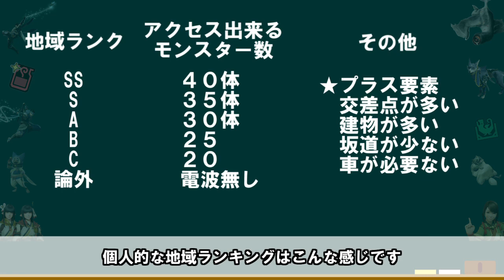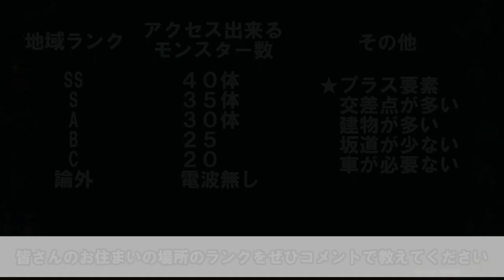富士山周辺でモンハンNowの地域格差はどうなのか検証 東京との比較からわかる地域ランキング完成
モンハン以外の配信用にYouTubeサブチャンネルを開設しました
🎵amazon欲しいものリスト